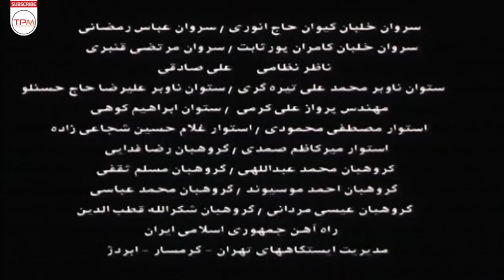شهاب حسینی، زنده یاد سیروس گرجستانی، لاله اسکندری و مهدی هاشمی در فیلم سینمایی ایرانی رقص پرواز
روایتگر داستان زندگی پزشکی حاذقی به نام دکتر یاوری (مهدی هاشمی) جراح متخصص است که در زمان جنگ تحمیلی از آمریکا به ایران بازگشته و برای انجام یک عمل جراحی مجبور می‌شود به اهواز سفر کند. همزمان ملیحه (لاله اسکندری) که دانشجوی پزشکی است برای یافتن نامزد خود دکتر مولایی (شهاب حسینی) ناخواسته با دکتر یاوری همراه می‌شود. که ورود آن دو به اهواز مصادف با بمباران شهر توسط دشمن است و...

خلاصه فیلم سینمایی ایرانی رقص پرواز👆👆👆👆
شهاب حسینی، سیروس گرجستانی، لاله اسکندری و مهدی هاشمی در فیلم سینمایی ایرانی رقص پرواز - Film Irani Raghse Parvaz
About Film Irani Flying Dance
The narrator of the medical life story of Hazeghi named Dr. Yavari (Mehdi Hashemi) is a specialist surgeon who returned to Iran from America during the imposed war and was forced to travel to Ahvaz to perform a surgery. At the same time, Maleeha (Laleh Eskandari), who is a medical student, inadvertently accompanies Dr. Yavari to find her fiance, Dr. Moulai (Shehab Hosseini). Their arrival in Ahvaz coincides with the bombing of the city by the enemy and...
عوامل فیلم جنگی ایرانی رقص پرواز
کارگردان: احمد مرادپور
نویسنده: علیرضا طالب‌زاده
تهیه کننده: محمدرضا تخت کشیان
سال: 1386
ژانر: جنگی- درام
بازیگران فیلم سینمایی ایرانی رقص پرواز
شهاب حسینی
سیروس گرجستانی
مهدی هاشمی
لاله اسکندری
فخرالدین صدیق شریف
امیرحسین صدیق
اصغر نقی زاده
آفرین عبیسی
بیوک میرزایی